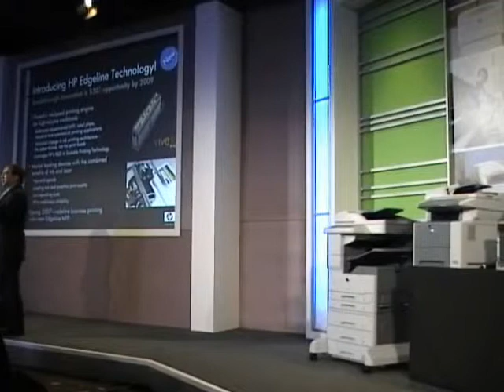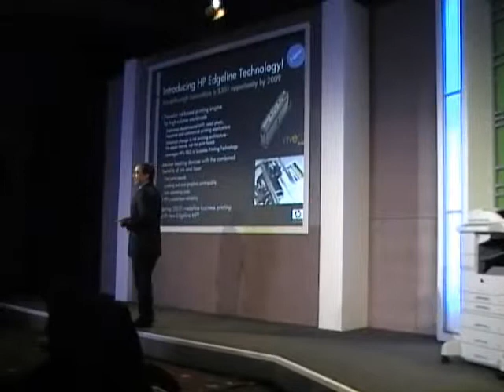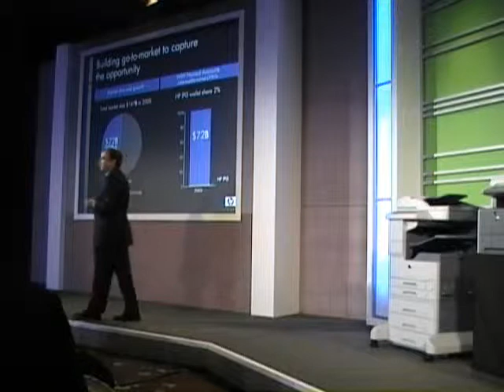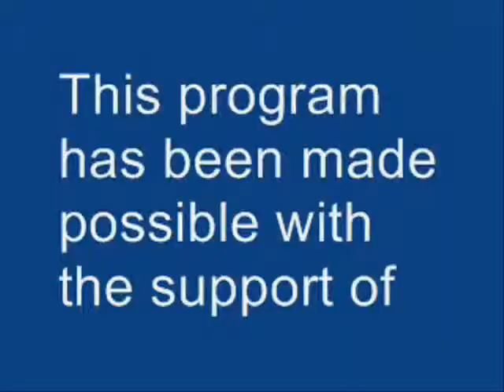HP's Edgeline high-end ink jet technology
Senior Vice President of HP's Imaging and Printing division, VJ is presenting the latest ink jet technology for the high-end enterprise market.

Jean-Baptiste Su